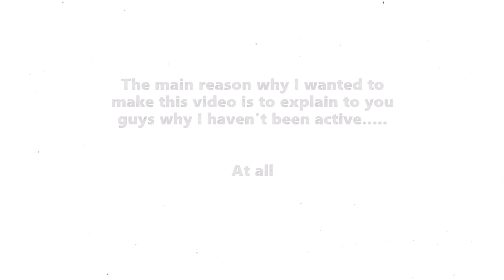Why I haven't been on YouTube.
So In This Video, I Basically Explained the Reason Why I Have Not Been on Youtube. Ok bye.

I also need a new name for our squad so please comment a squad name.